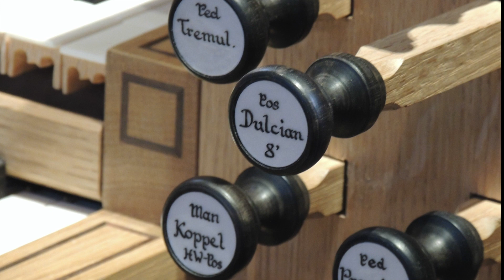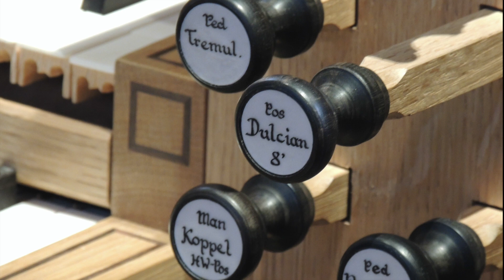Buxtehude : Toccata in d minor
Dietrich Buxtehude : Toccata d-minor  BuxWV 155

Martin Gester, Bernhardt Edskes organ, Dübendorf (CH)
rec. March/2002